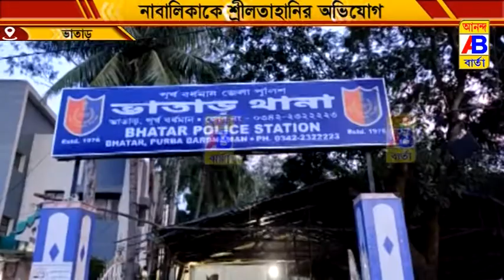আবারো শ্রীলতাহানি শিকার এক নাবালিকা বলে অভিযোগ